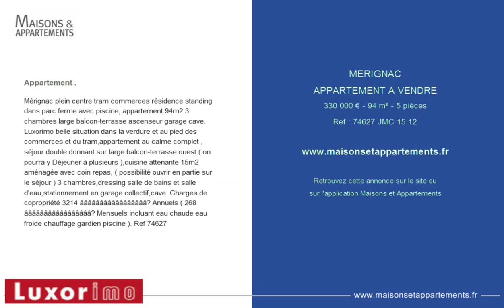MERIGNAC - APPARTEMENT A VENDRE - 330 000 € - 94 m² - 5 pièces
Appartement .